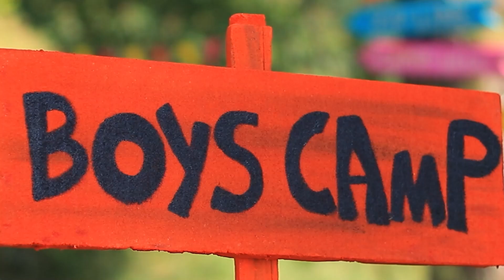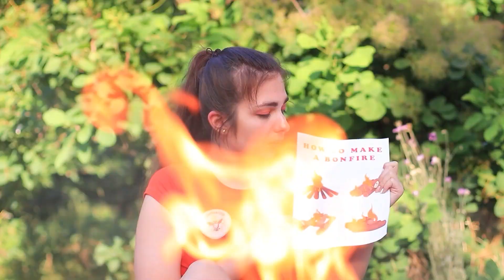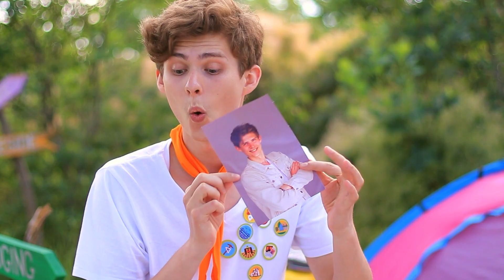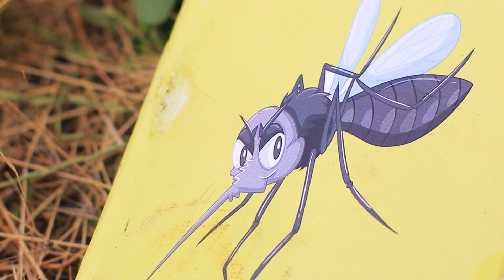Cô Gái Duy Nhất ở Trại Hè / Làm Con Gái Thật Khó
Là cô gái duy nhất ở trại hè không phải một tình huống dễ. Xem ý tưởng vui nhộn về những việc nên làm trong trường hợp này nha.